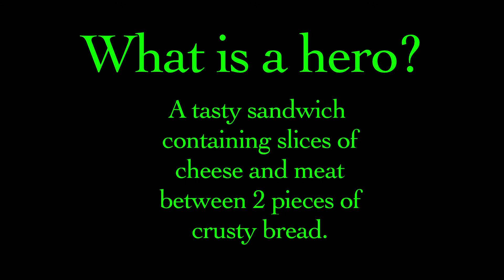The Arcade Heroes - Tv Show Promo #1